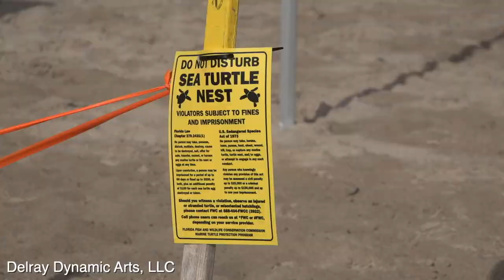Turtle Hatchlings Scramble for the Ocean in Delray Beach, Florida -- Sony HXR-NX80 Video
The Sandoway Discovery Center in Delray Beach, Florida, released a half-dozen loggerhead sea turtle hatchlings into the ocean this morning. Dozens of onlookers watched as turtle conservationists demonstrated how they mark and monitor turtle nests on the beach. Then they dug up a nest that had reached its "due date" and found that the hatchlings had already hatched and left their nests. The conservationists had a half dozen hatchlings they had removed from another nest at the ready so they could show how the hatchlings scramble for the sea as soon as they dig their way out of a nest to the beach surface.

According to the Florida Fish and Wildlife Conservation Commission website, Florida's most common turtle, Loggerheads nest between April and September. Each female can lay up to 150 eggs. The eggs take 49 to 58 days to incubate. Loggerheads can grow to an average weight of 275 pounds.

Larry Richardson -- StepByStepChef.com -- created this video for Delray Dynamic Arts, LLC, using a Sony HXR-NX80 camcorder. Music: Wind at Your Back by Andy Ellison VQOAWZY6JQFNY7TA